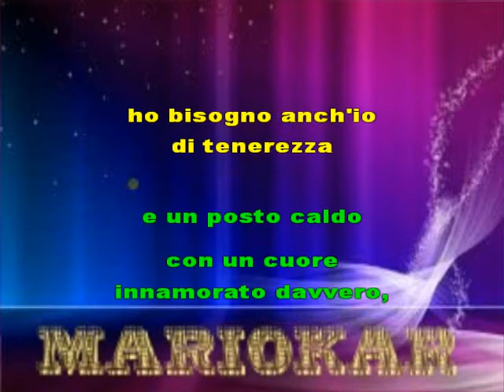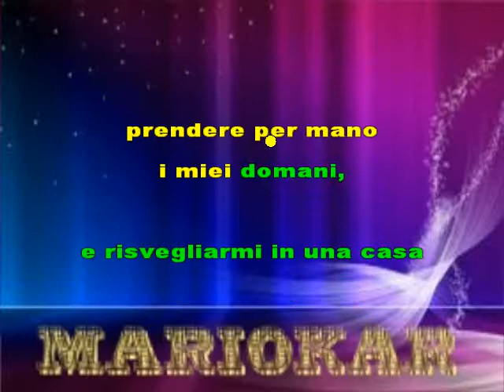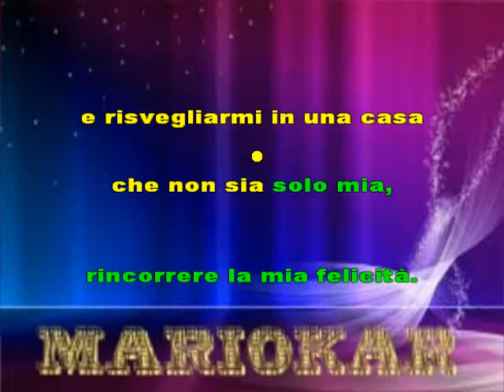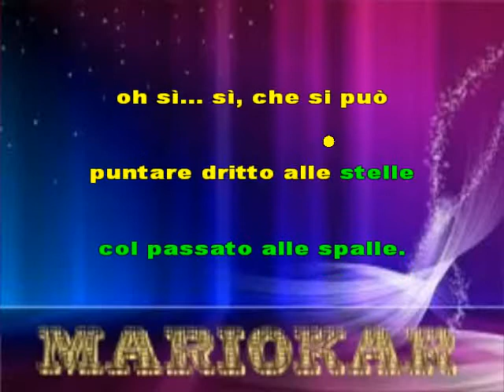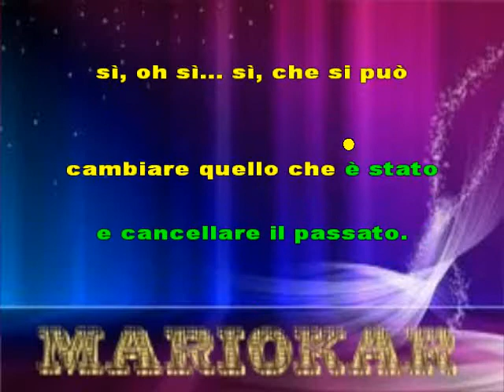Pooh Voglio Andare Via karaoke